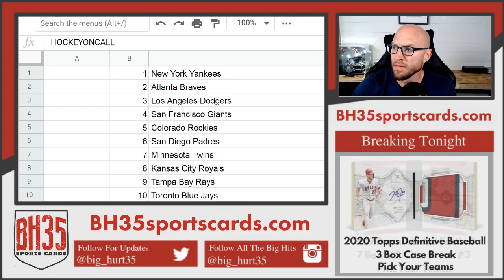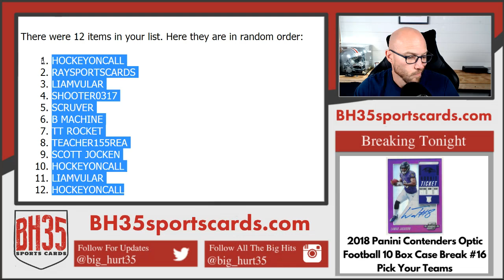Mini Filler for 2017 Topps Five Star Case Break #11